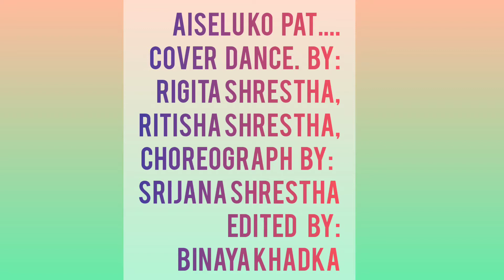Nepali super hit song||Aiseluko paat||cover Dance||Rigita shrestha||Ritisha shrestha||By Hide N Seek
plz do like share and subscribe my channel for more update.i hope you enjoy this video plz don't forget to do subscribe And press the bell icons for for more new videos...🙏🙏

  video credit..

   srijana shrestha,
Ritisha shrestha,
 Rigita shrestha

 By Hide N Seek